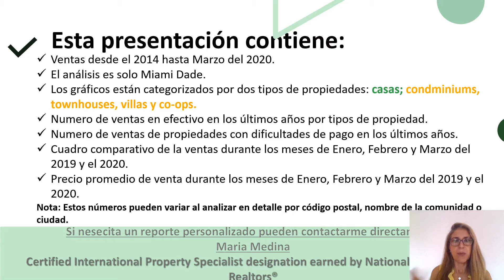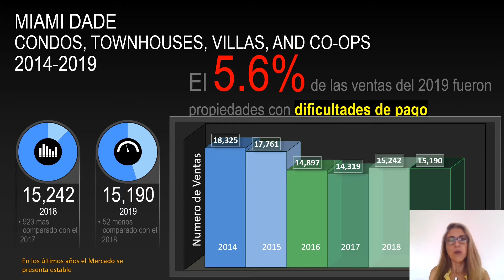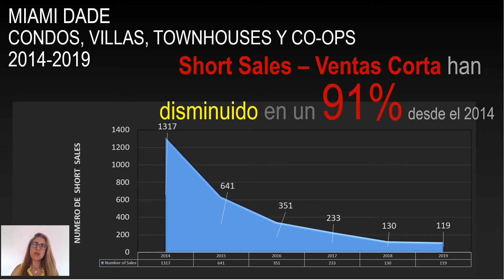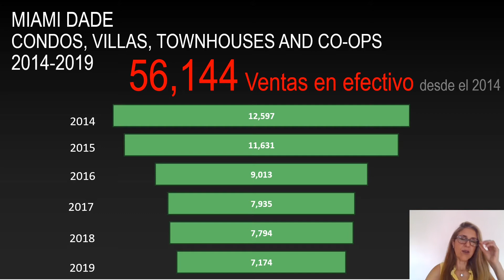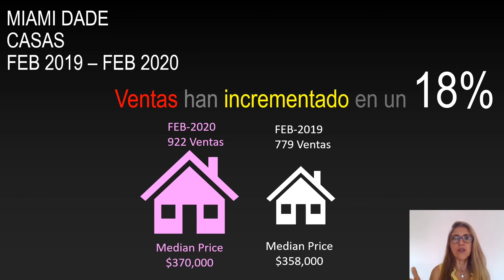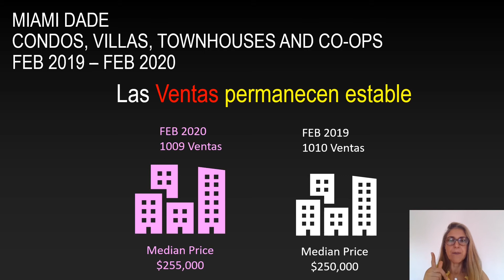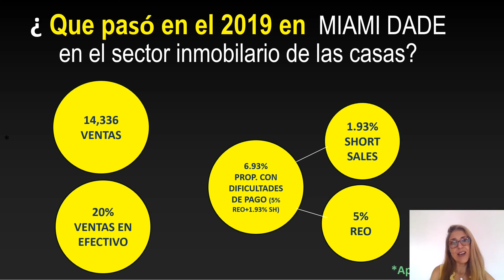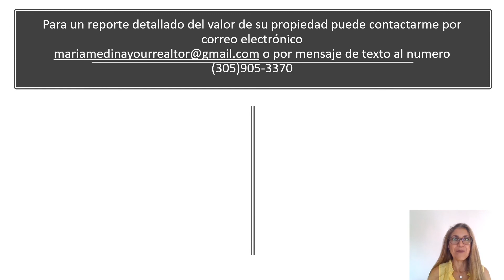Reporte de Ventas del Sector Inmobilario de Miami Dade del 2019 y el Primer Trimester del 2020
Durante esta época de Pandemia muchos tienen preguntas acerca de cómo está el sector de Bienes Raíces en Miami Dade o de cómo se verá afectado, para esto he preparado datos estadísticos de los años anteriores desde el 2014 hasta el primer trimestre del 2020 para que puedan ver las tendencias, el volumen de ventas en efectivo y el número de ventas de propiedades con dificultades de pago. Esta información fue tomada de nuestro sistema MLS. Son datos aproximados.